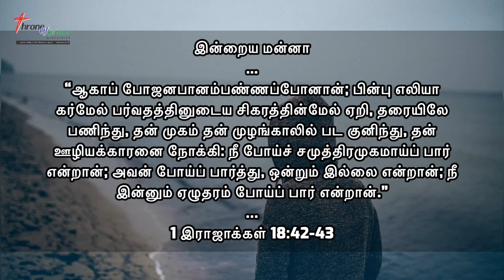நீ போய்ச் சமுத்திரமுகமாய்ப் பார் (1 இராஜாக்கள்‬ ‭18:42-43‬) - Thought for the Day(Tamil) - 18Sep2021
“ஆகாப் போஜனபானம்பண்ணப்போனான்; பின்பு எலியா கர்மேல் பர்வதத்தினுடைய சிகரத்தின்மேல் ஏறி, தரையிலே பணிந்து, தன் முகம் தன் முழங்காலில் பட குனிந்து, தன் ஊழியக்காரனை நோக்கி: நீ போய்ச் சமுத்திரமுகமாய்ப் பார் என்றான்; அவன் போய்ப் பார்த்து, ஒன்றும் இல்லை என்றான்; நீ இன்னும் ஏழுதரம் போய்ப் பார் என்றான்.” (1 இராஜாக்கள்‬ ‭18:42-43‬)

Thought for the Day(Tamil) - 18Sep2021